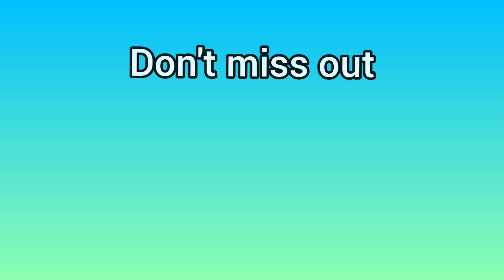Similar ArDi scenes|ArDi Love theme Flute Unplugged |Tq for 30K+ subs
This grand idea( for surprising)is given by Yup sis 😝Don't forget to say thanks to her for this creative idea !

I'm really grateful to all of you for supporting me throughout this journey and being by my side.
I know I've not been able to keep promises for uploading videos that many of you requested but I'll surely try to fulfill most if them.

This video is just a collection of edited pics.
I wanted to share their whole journey while keeping in mind their similar scenes.

This tune from MB perfectly complements ArDi and is one of my favorites💞
(This is the flute version of the known ArDi love theme.)

Hope you loved this video too ❤
It took a lot of time to edit all these pics.

❤15th March (4 classic Yagyaseni entries)
❤20th March (All shades of Shapoo video)
❤22th March (Strong women of MB)
❤27th March (5 Mother-son pairs of MB)

(will randomly upload these)
💥Subhadra Vs Draupadi Series (3 videos)
💥Kunti Vs Draupadi Series(5 videos)
💥Hug series(5 videos)